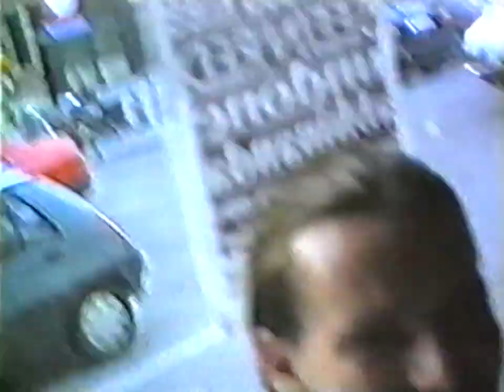Ironside - Live at the Vort'n Vis, Belgium 1994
July 10, 1994